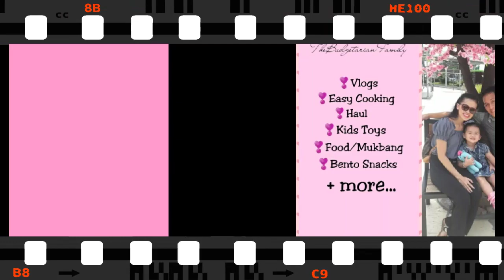Adobong Okra w/ chicken liver and gizzard | Tipid Lutong Ulam | Filipino Food | Jacqc Family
WELCOME TO OUR FAMILY CHANNEL! VLOG#06

Kami po ay hindi eksperto sa pagluluto but cooking is part of our daily living and this is our own version. HAPPY COOKING!